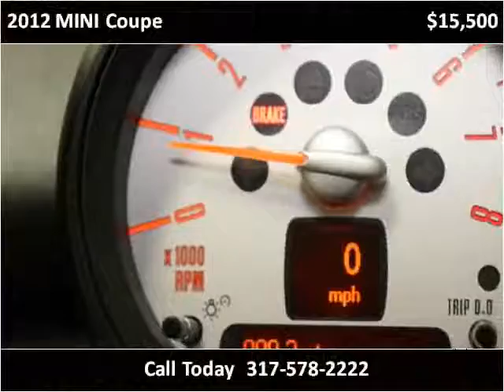2012 MINI Coupe Used Cars Fishers IN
This 2012 MINI Coupe is available from Unlimited Motors.